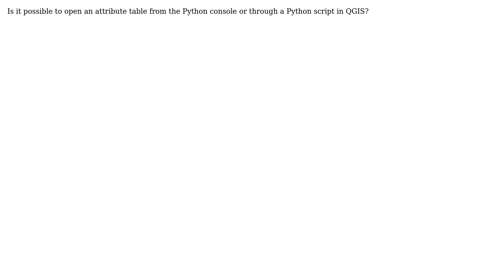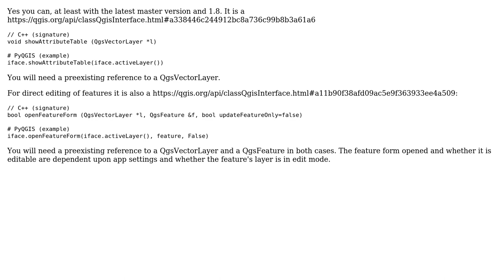GIS: Opening attribute table using PyQgis?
With thanks & praise to God, and with thanks to the many people who have made this project possible! | Content (except music & images) licensed under CC BY-SA | Music | Images & others | With thanks to user ThomasG77 user redfrex user PolyGeo user dakcarto and the Stack Exchange Network Trademarks are property of their respective owners. You are responsible for your own actions.